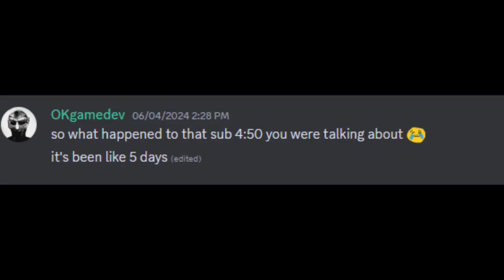adgac in 4:38